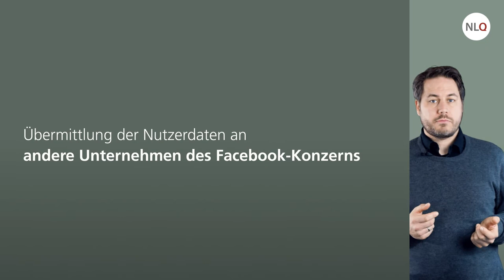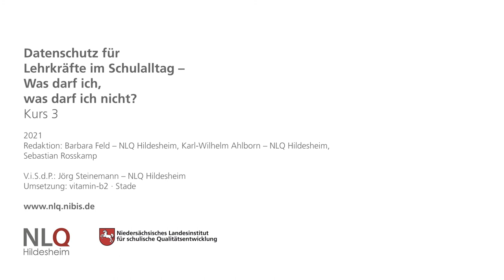Grundlagen des schulischen Datenschutzes - Kommunikation mit der Schulöffentlichkeit